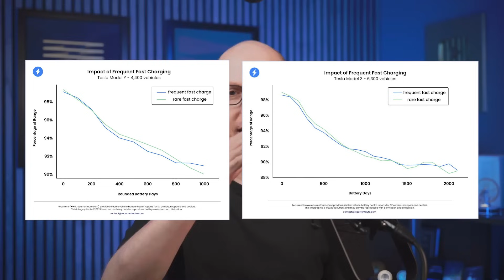Are 800V Architectures the Future of Electric Vehicles? (feat. Undecided with Matt Ferrell)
In this sneak peek of our upcoming episode, Matt Ferrell & Tom discuss the pros and cons of 800V architectures for EVs.

Matt is the creator of YouTube channel Undecided with Matt Ferrell.

Munro Live is a YouTube channel that features Sandy Munro and other engineers from Munro & Associates. Munro is an engineering consulting firm and a world leader in reverse engineering and teardown benchmarking.